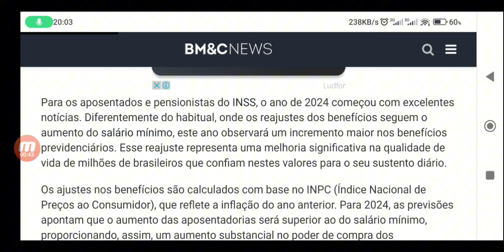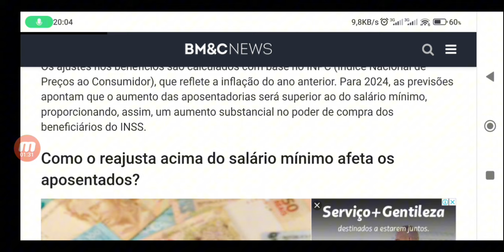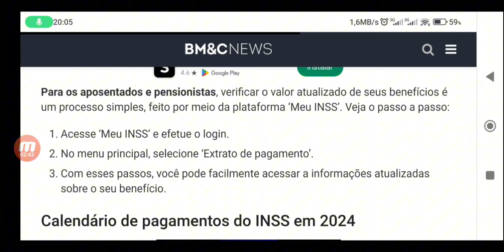R$1.758,00 A R$8.241,00 LIBERADO HOJE NOVO AUMENTO DE SALÁRIO PARA APOSENTADOS E PENSIONISTA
Para os aposentados e pensionistas do INSS, o ano de 2024 começou com excelentes notícias. Diferentemente do habitual, onde os reajustes dos benefícios seguem o aumento do salário mínimo, este ano observará um incremento maior nos benefícios previdenciários. Esse reajuste representa uma melhoria significativa na qualidade de vida de milhões de brasileiros que confiam nestes valores para o seu sustento diário.

Os ajustes nos benefícios são calculados com base no INPC (Índice Nacional de Preços ao Consumidor), que reflete a inflação do ano anterior. Para 2024, as previsões apontam que o aumento das aposentadorias será superior ao do salário mínimo, proporcionando, assim, um aumento substancial no poder de compra dos beneficiários do INSS.

Como o reajusta acima do salário mínimo afeta os aposentados?